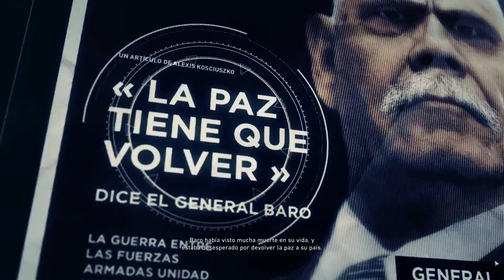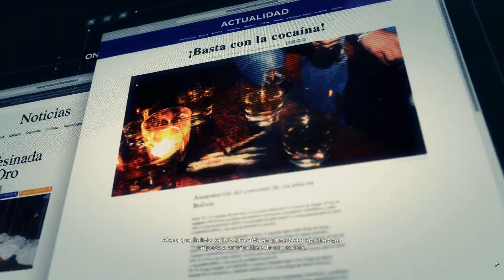GHOST RECON WILDLANDS - CAPTURA AL GENERAL BARO - FINAL FLOR DE ORO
Espero que os guste. Un Saludo a Tod@s ^^
Comparte y Disfruta
YOLO Amig@s! ;D